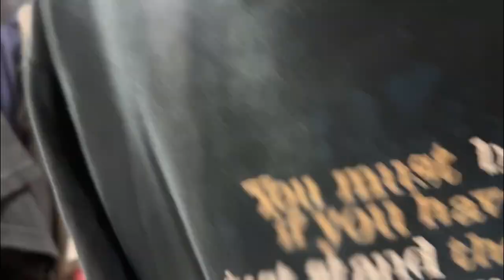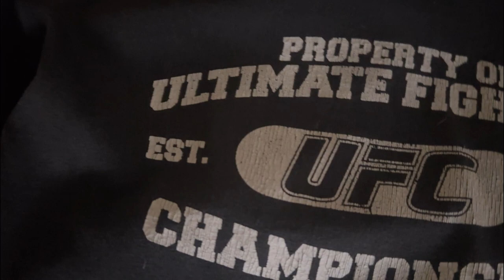Vintage fest vlog!!